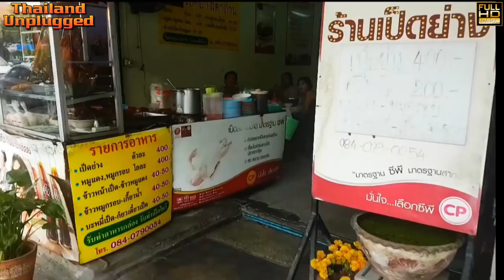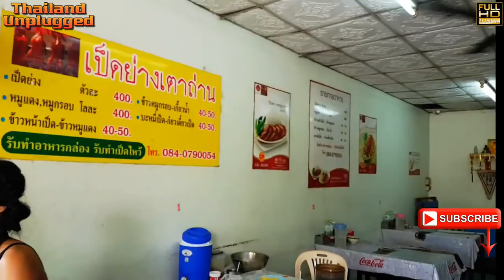Bangkok AMAZING VALUE FOR MONEY roast duck local restaurant in Bang Na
AMAZING VALUE FOR MONEY roast duck local restaurant in Bang Na Bangkok

Roast duck over rice and Roast Pork over rice as well the duck dish was out of site very delicious or if you like it’s also called Thai BBQ Duck. you can find Roast duck in many street foods stalls but today will have in a local restaurant in Bang Na.

In Thailand roasted, duck is one of the most popular meals in Thailand if you tried some you would know why.

This little restaurant in 99 Sukhumvit 103 Rd has I think one of the best-roasted duck in Bangkok as well as an array of excellent Thai-Chinese dishes.
I can see this being one of our favourite restaurants in the whole of Bangkok and will defiantly come again.

ADDRESS:
99 Sukhumvit 103 Rd, Khwaeng Bang Na, Khet Bang Na, Krung Thep Maha Nakhon 10260, Thailand